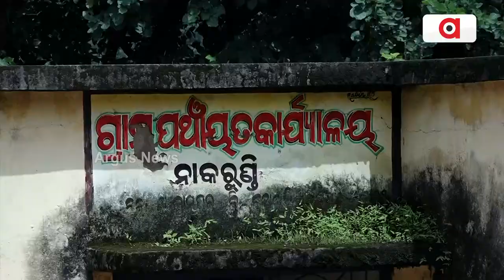Foreign Companies Eye On Lands Of Poor People in Kalahandi